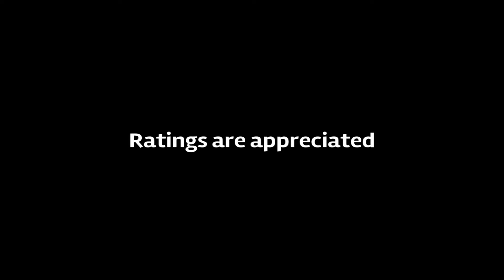Best of Rocky Episode 3 - A Call of Duty Montage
▁ ▂ ▄ ▅ ▆ ▇ █ σρєи мє █ ▇ ▆ ▅ ▄ ▂ ▁

Yo what's going on guys? My name is Rocky and today I'm uploading Best of Rocky Episode 3! It's been almost 3 months since the last episode, and I'm finally uploading the third episode. I'm very proud of this video, and I hope you enjoy it! :)
●If you want to contact any of the members check our Twitter, all our @'s are listed there!